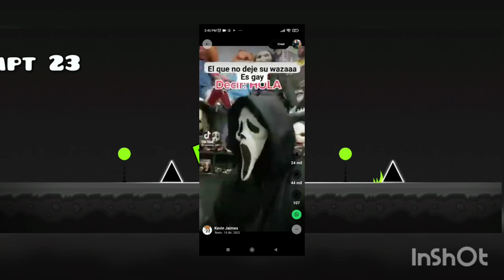juego Geometridas shas pore no lo paso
sigan a silvioGames y a mi